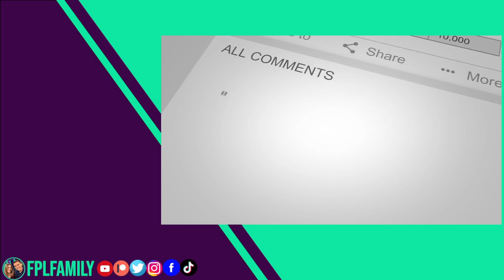FPL 2021/22 - PREMIUM CONUNDRUM - WHO TO OWN? - Fantasy Premier League Tips 21/22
Welcome to FPL Family, a chat show dedicated to all things Fantasy Premier League.

With the transfer window closing and the arrival of Ronaldo and Lukaku as well as the reemergence of Kane as an FPL option, Sam looks at the premium conundrum. Who are the best premium options to own and what impact does that have one your FPL squad.

Stats, Season Tickers and Player Ratings provided by Fantasy Football Scout Members Area.

📊 Join the FPLFamily 21/22 FPL Mini-League!
kjifg2
- Manager of the Month competitions, and Prizes*
- Direct access to Lee and Sam via Zoom every season
- Access to our Slack community
- Bonus, weekly OHANA Podcasts

🎧 Also available as a Podcast on your favourite Podcast platforms!

 Search 'FPL Family' on Spotify, Apple iTunes,  Deezer.